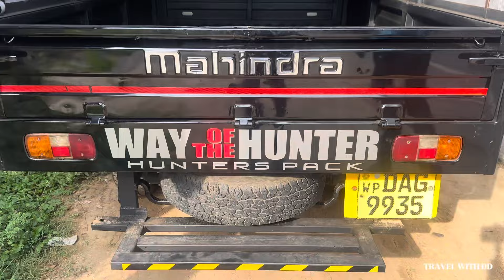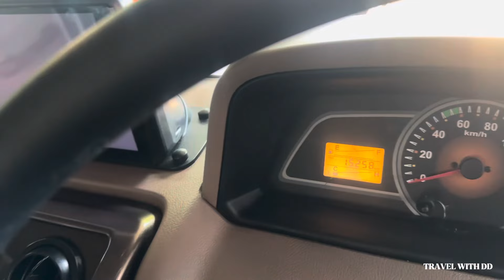யாழில் மலிவு விலைக்கு கூட வாகனங்கள் | 2023 வந்த வாகனம் கூட விற்பனைக்கு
Jaffna vehicle spot : 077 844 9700 /  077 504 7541